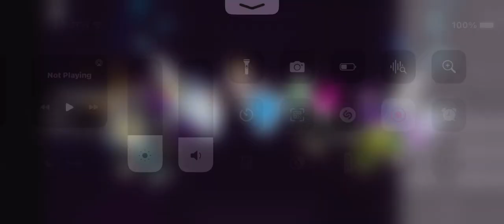Roasting skeletons meme in Roblox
With my friends skins ShadowPanda910 TheOkster and finally my brother Brodawg1121

              Go freind them now!